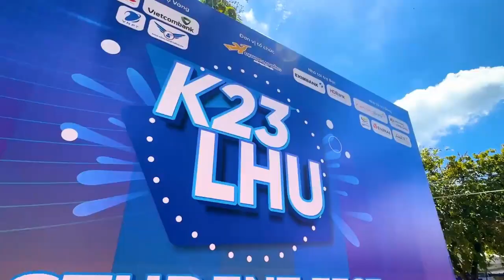Chào đón Tân sinh viên Công nghệ thông tin LHU 2023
Ngày hội chào đón tân sinh viên Công nghệ thông tin LHU